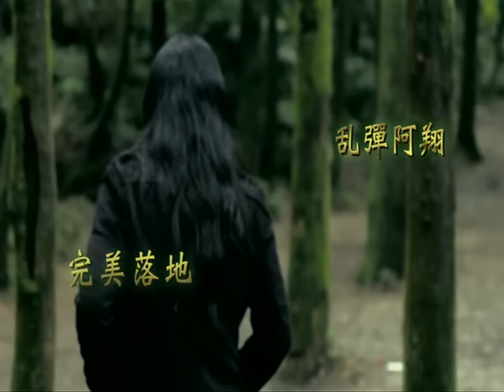乱彈阿翔 - 完美落地 - 電影「翻滾吧！阿信」主題曲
你還記得這首用生命唱的歌曲嗎？讓我們跟著乱彈阿翔一起〈完美落地〉，一起重新喚起埋葬在心底的血液！

於2011年上映、改編自體操國手林育信真實奮鬥經歷的電影「翻滾吧！阿信」，由彭于晏、林辰晞、柯宇綸等新生代演員主演，電影相關歌曲邀請乱彈阿翔製作，用搖滾打造叛逆青春與熱血追夢的翻滾精神。

乱彈阿翔打造獻聲的電影歌曲，總共有三首，從詞、曲、編曲到後製錄音，都由他一手包辦，主題曲〈完美落地〉用動人的弦樂、鋼琴作為主奏，抒情的旋律加上阿翔帶點滄桑內斂的歌聲，詮釋了主角阿信拋開過去，堅定朝夢想前進的決心，〈完美落地〉同年一舉奪下第48屆金馬獎「最佳電影原創歌曲」。